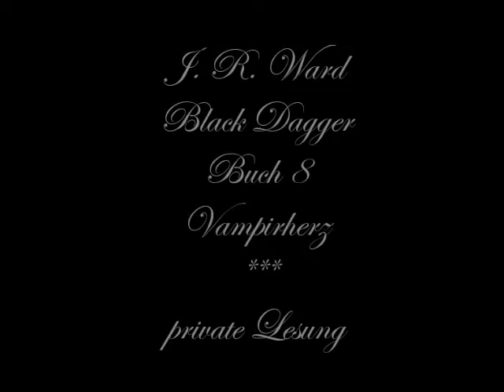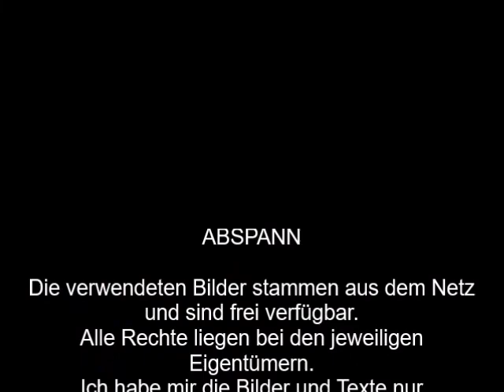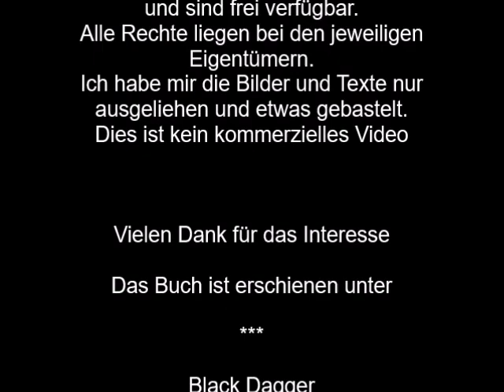BD 8- 7 Vampirherz